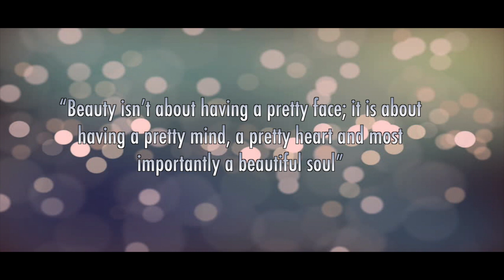Dr.Tejaswini Manogna || Miss Earth India 2019 ||Shri Vishnu Engineering College For Women Bhimavaram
Dr.Tejaswini Manogna Miss Earth India 2019 Visited Sri Vishnu educational society and Interacted with Vishnu College Students